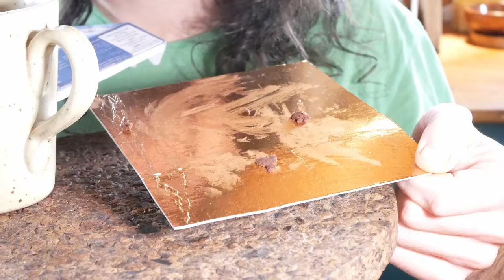LE BROWNIE à 3 ingrédients ! 🍫 Vegan & Sans gluten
Voici ma recette vraiment facile de brownie végane et sans gluten (adaptée au régime hypotoxique anti-inflammatoire Seignalet) :

 Temps de préparation : 30 min
 Temps de cuisson : 40 min à 160°C
 Temps de repos : au moins 2 heures au frais

  Ingrédients :
• 200 g de chocolat noir à dessert
• 500 g de patate douce épluchée et cuite à la vapeur
• 100 g de noix décortiquées

   Préparation :
• Éplucher, laver et couper en gros dés la patate douce pour la faire cuire à la vapeur.
• Casser le chocolat dans un bol et le faire fondre au bain-marie (ou à la vapeur avec la patate douce).
• Placer la patate douce cuite et le chocolat fondu dans un mixeur pour obtenir un mélange lisse.
• Verser le mélange dans un saladier. Ajouter les noix.
• Verser la préparation dans un grand plat rectangulaire beurré à la margarine.
• Cuire au four à 160°C pendant 40 minutes.
• Laisser figer au frais pendant au moins 2 heures avant de servir.

ME CONTACTER POUR :
15 HEURES 30 MIN POUR RÉALISER CET ÉPISODE
Écriture : 3 h
Tournage : 7 h
Montage et infographie : 4 h
Mise en ligne : 30 min
MATÉRIEL UTILISÉ
Caméra : Panasonic Lumix G80
Micro : RODE VideoMicro
Éclairage : Le Soleil ☺ et APUTURE Amaran AL M9
Montage : DAVINCI Resolve
Miniature : AFFINITY Photo
Compresseur vidéo : HandBrake